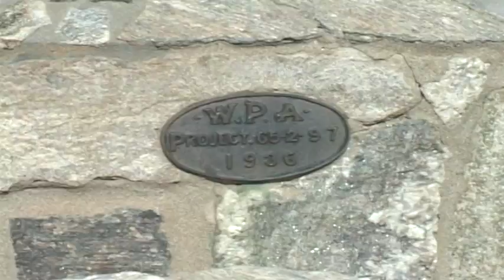Road to Nowhere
A short film showing flood damaged sustained in Sabino Canyon after the Aspen Fire.